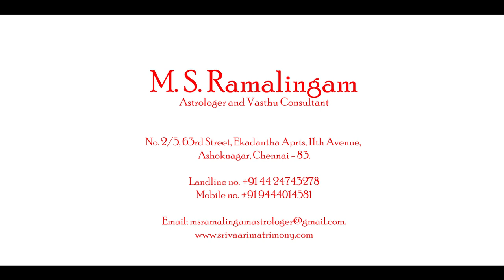வக்கர கிரக விதி | Astro talks | Episode - 22 | M S RAMALINGAM ASTROLOGER & VASTHU CONSULTANT